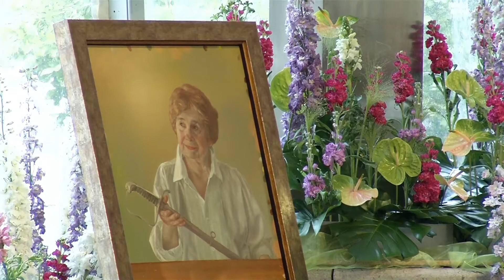20210507 PODELITEV NAZIVA CASTNA MESCANKA SPOMENKI HRIBAR IN CASTNI MESCAN LJUBLJANE PETRU CEFERIN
Ljubljana, 7.5.2021 - Ob 9. maju, mestnem prazniku, na Ljubljanskem gradu podelili najvišja priznanja mesta Ljubljane. Častna meščanka in častni meščan sta letos postala dr. Spomenka Hribar in dr. Peter Čeferin.